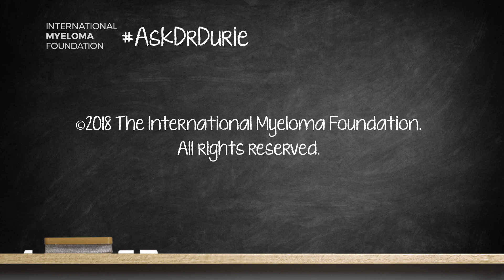How does minimal residual disease (MRD) testing affect treatment decisions?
In this video, Dr. Brian G.M. Durie explains why MRD-negative status and MRD-positive status are not clear indicators for next steps in a myeloma patient’s treatment.

The BOTTOM LINE:
MRD-testing is not yet recommended for routine testing, yet the results can be reassuring to patients.

Category
Nonprofits & Activism
License